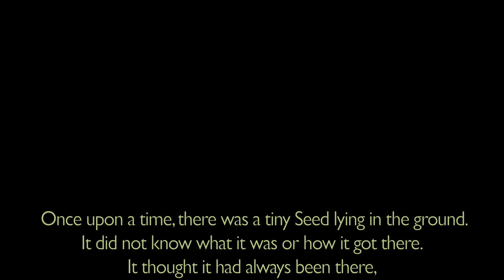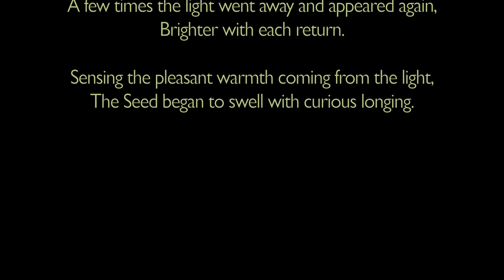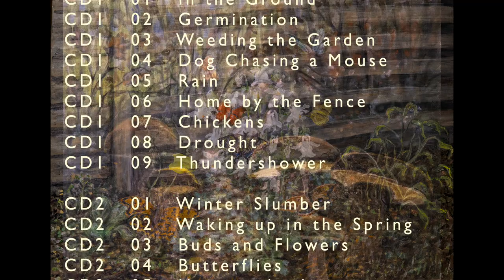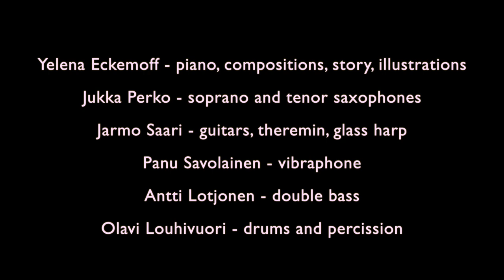ADVENTURES OF THE WILDFLOWER video EPK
L & H Production presents an inside view at "Adventures of the Wildflower" album recording session at Finnvox Studios, Helsinki, Finland.

Yelena Eckemoff - piano and compositions;
Jukka Perko - saxophone;
Jarmo Saari - guitars, theremin, glass harp
Panu Savolainen - vibraphone
Antti Lotjonen - double bass
Olavi Louhivuori - drums and percussion.

Album release - March 19, 2021

Produced by Yelena Eckemoff